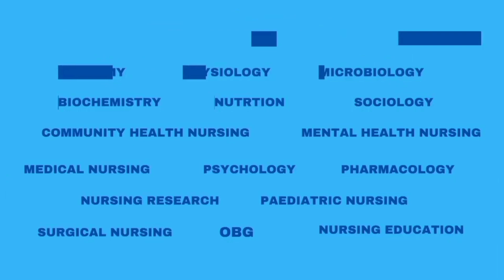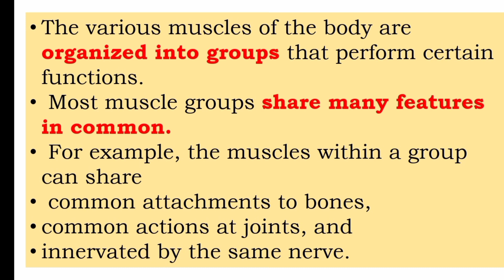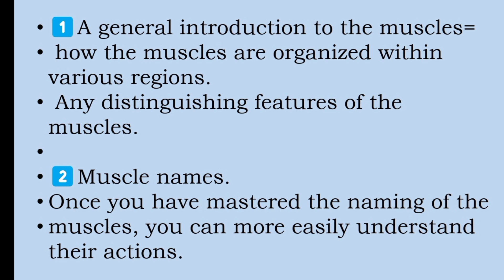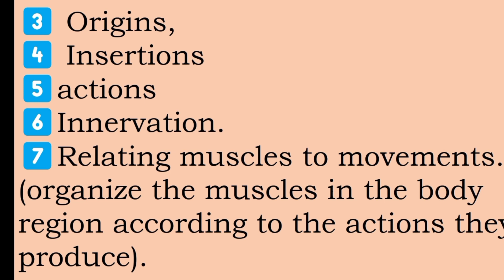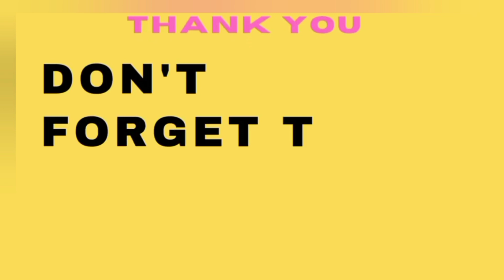How to study Muscular System explained in Malayalam/@nursesmotive